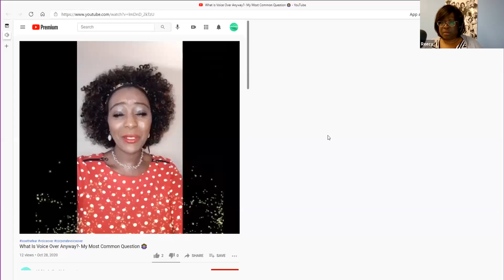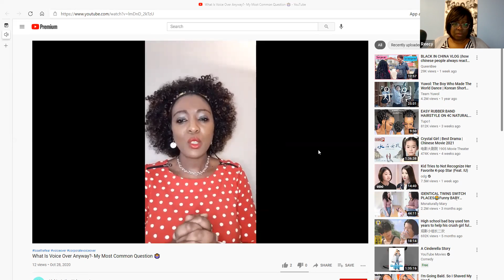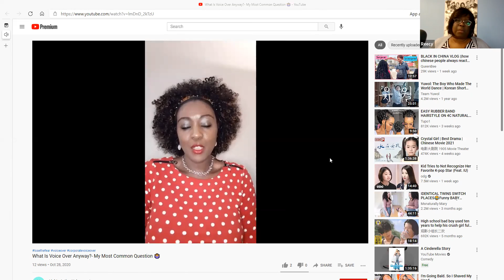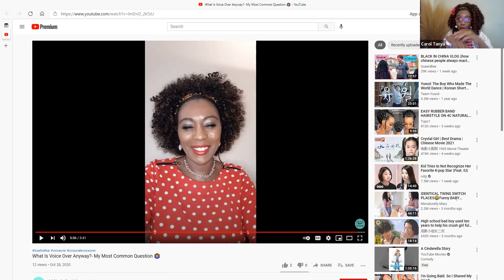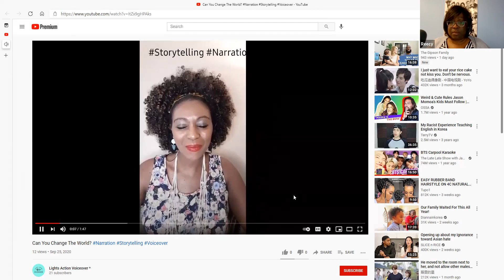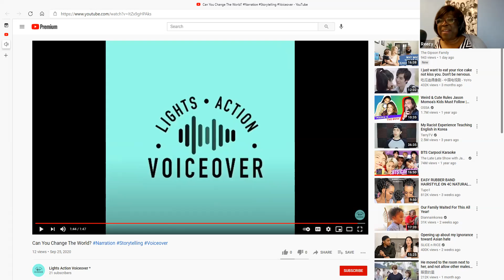Let's Konnect 4.14.21: "ONLINE DATING & RELATIONSHIPS Part II"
We had "ANOTHER AWESOME EPISODE!"

Topic: "ONLINE DATING, RELATIONSHIPS & MENTAL HEALTH AWARENESS".
If you would love to join us to chat about this, please do so. We want to hear your dating story...your thoughts 👍🏼💚
SPECIAL GUESTS:

⭐  Carlo Smith, Relationship Expert
⭐ Cardin Towns, Guest Co-host
DM us so we can send you the zoom info❗❗

Catch The Show "Live" Here:

- Facebook "Live"
AND
(click the "live stream video" button)